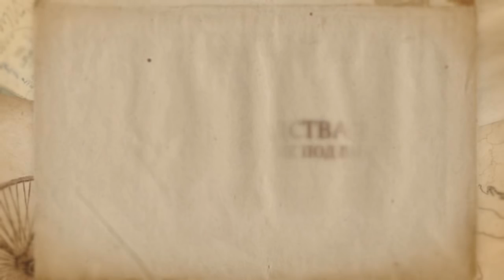Элегантное вечернее платье на свадьбу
Свадьба - праздник не только молодоженов, но и их родителей.
И мама невесты должна тоже выглядеть очаровательно на свадьбе своей дочери.Элегантное вечернее платье в пол для мамы  будет уместно смотреться рядом с белым нарядом невесты.Выбирайте модель элегантного вечернего платья на свадьбу и делайте заказ.
Это платья производства Турции, поэтому заказ нужно делать заранее.Доставка самолетом в течении 14 дней.

Посмотрите все ролики с платьями прежде, чем сделать заказ.
Выбирая элегантное вечернее платье на свадьбу к своей дочери, помните: Вы должны выглядеть на СВОИ годы, а не быть похожей на выпускницу(Вам уже точно не 17 лет).
Хотя есть мамы, которые выглядят ОЧЕНЬ молодо.

Посмотрите элегантное вечернее платье в пол для мамы невесты и на этом сайте:

По всем вопросам - пишите комментарии к этому видео, я все читаю и всем отвечу.

Добавляйтесь В СКАЙП: galina.lora

Если организация Вашего свадебного мероприятия для Вас дело непривычное,